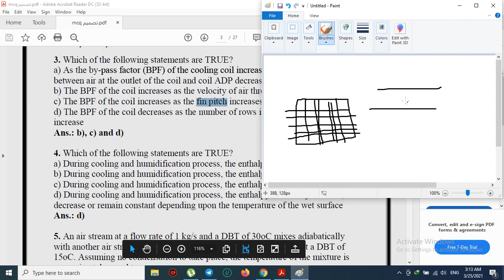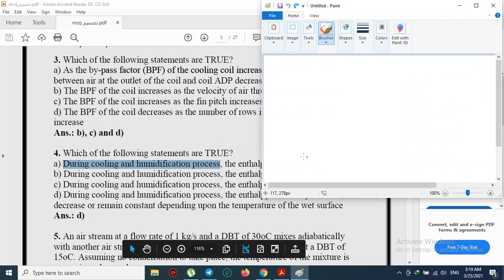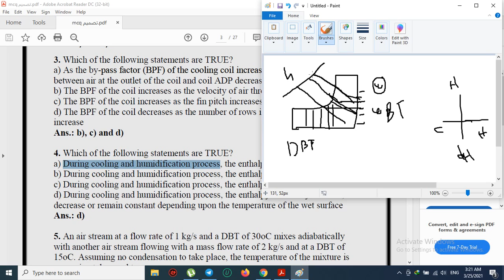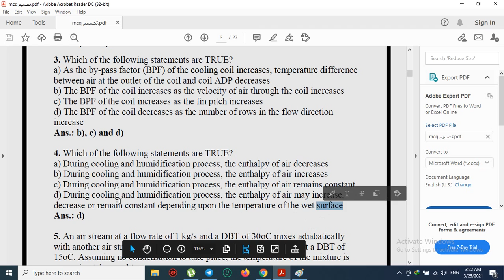(9) جابتر 1 تصميم منظومات تكييف